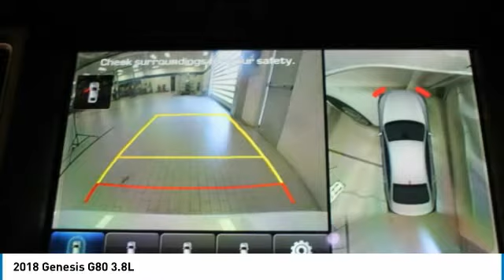2018 GENESIS G80 Chantilly, VA G5252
2018 GENESIS G80 Chantilly, VA
Stock# G5252

Don't miss this 2018 Genesis G80. It's equipped with Automatic transmission and features a Casablanca White exterior. With 0 miles, you'll want to take this car home. Make a great choice today.